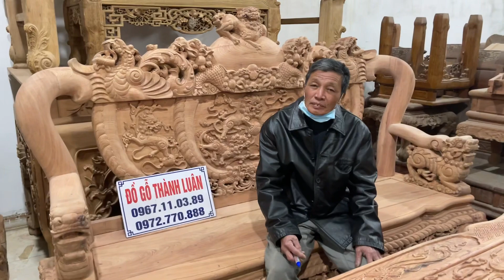Chú Mão Nam Định Mua Bộ Ghế Nghê Bảo Đỉnh Gỗ Hương Tại Đồ Gỗ Thành Luân